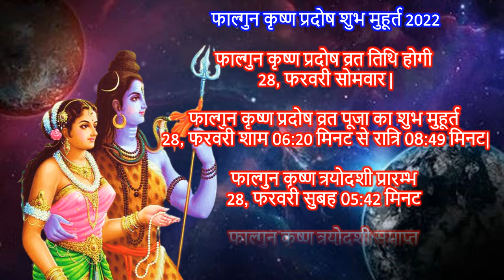प्रदोष व्रत कब है | Pradosh Vrat Kab Hai | Phalgun Pradosh 2022 | February Pradosh Vrat Kab Hai 2022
प्रदोष व्रत कब है फाल्गुन माह का पहला प्रदोष व्रत कब है फाल्गुन कृष्ण प्रदोष तिथि 2022 फाल्गुन कृष्ण  प्रदोष व्रत कितनी तारीख को है  फाल्गुन प्रदोष तिथि फाल्गुन प्रदोष पूजा का शुभ मुहूर्त फाल्गुन प्रदोष व्रत कथा प्रदोष व्रत 2022 प्रदोष व्रत कब है फाल्गुन  प्रदोष व्रत 2022 कब है फरवरी प्रदोष कितनी तारीख को है प्रदोष व्रत कथा प्रदोष पूजा का शुभ मुहूर्त 2022 फरवरी कृष्ण प्रदोष व्रत तिथि सोम  प्रदोष व्रत 2022 साल 2022 प्रदोष व्रत कब कब रखा जायेगा फाल्गुन  त्रयोदशी व्रत कब है फरवरी त्रयोदशी व्रत डेट टाइम प्रदोष व्रत में क्या खाना चाहिए सोम   प्रदोष उपाय सोम प्रदोष नियम सोम प्रदोष फायदे सोम प्रदोष उपाय सोम प्रदोष पूजा विधि प्रदोष व्रत कब से शुरू करना चाहिए प्रदोष व्रत का उद्यापन कैसे करे प्रदोष कल में शिव पूजा की विधि क्या है प्रदोष व्रत पौराणिक कथा प्रदोष पूजा विधि प्रदोष व्रत आरती प्रदोष व्रत उपाय प्रदोष व्रत महत्व प्रदोष व्रत उद्यापन विधि प्रदोष व्रत क्यों करना चाहिए प्रदोष व्रत कथा प्रदोष व्रत कब है प्रदोष व्रत के लाभ प्रदोष व्रत में क्या क्या खाना चाहिए प्रदोष व्रत प्रदोष व्रत कब से शुरू करें प्रदोष व्रत हिंदी सोम प्रदोष नियम सोम